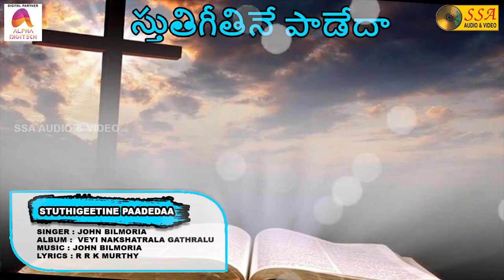Stuthigeetine Paadedaa -Audio Song | Veyi Nakshatrala Gathralu | John Bilmoria | SSA Audio & Video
*Song Credits*
Song : Stuthigeetine Paadedaa
Album :Veyi Nakshatrala Gathralu
Singer : John Bilmoria
Lyrics : R R K Murthy
Record Label : SSA Audio & Video
Digital Partner : Alpha Digitech